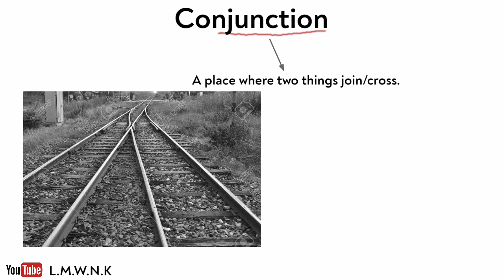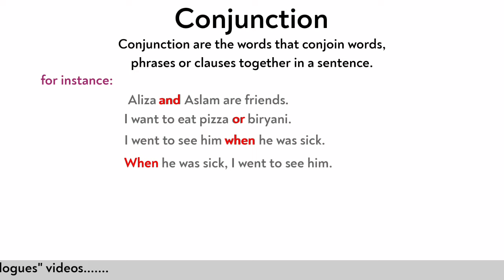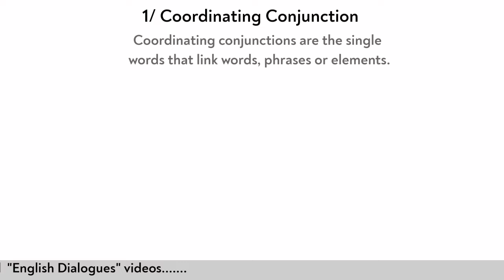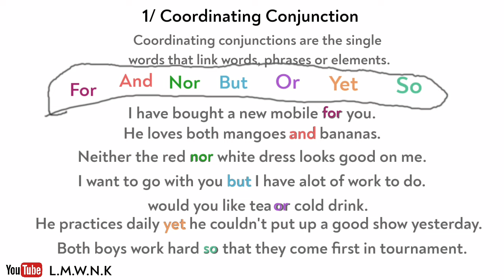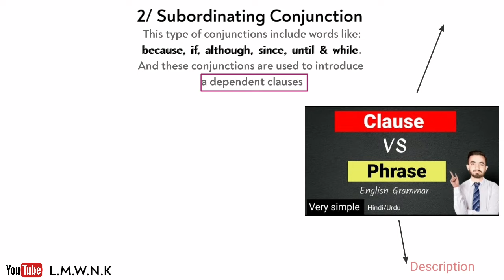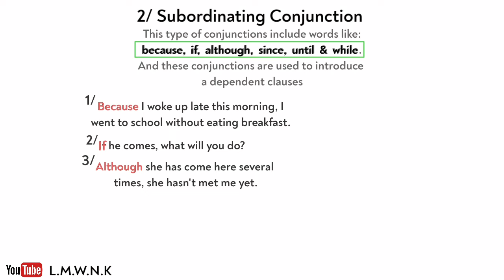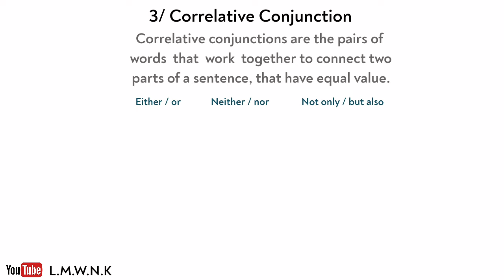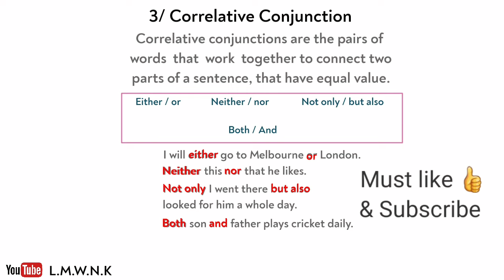Conjunction | Types of Conjunction | Coordinating | Subordinating | Correlative | Urdu/Hindi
In this video you will learn about "Conjunction" & about it's 3 types
1: Coordinating conjunctions
2: Subordinating conjunctions
3: Correlative conjunctions .with Hindi/Urdu explanation...